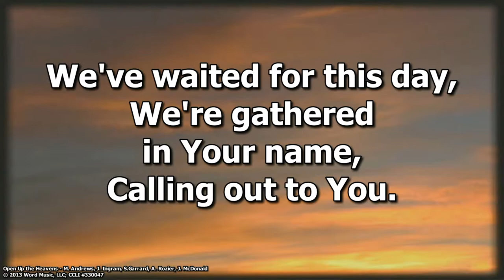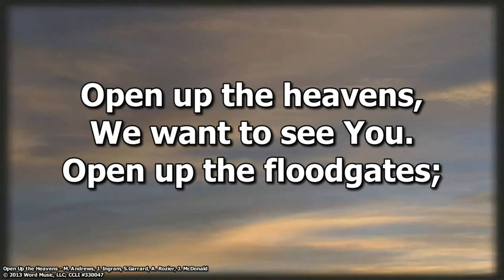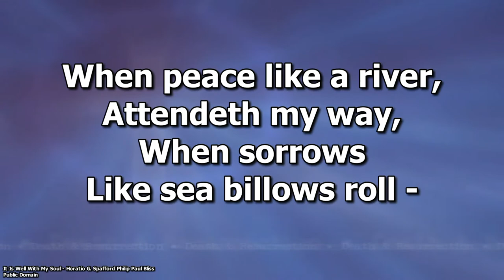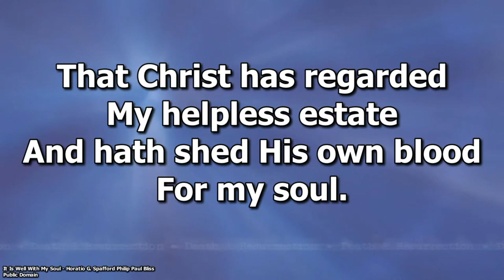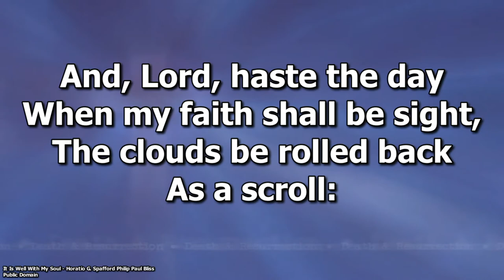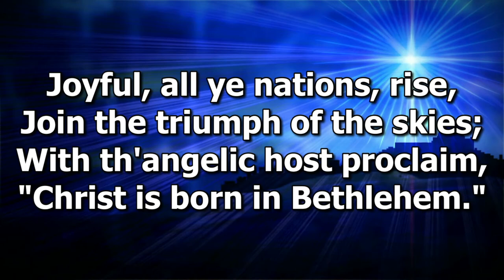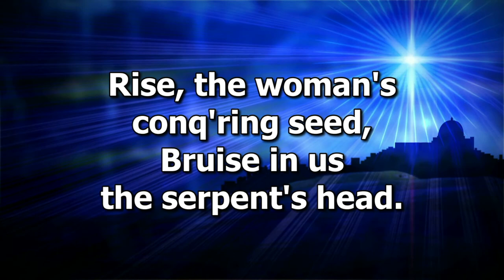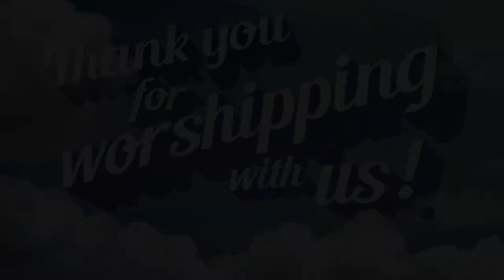Worship for July 11, 2021: "Healing In His Wings" - Malachi 3.16-4.6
As we conclude our series on the Old Testament book of the prophet Malachi, we learn that there is a reference that will remind us, of all things, of Christmas!  You'll find that the message from Malachi 3.16-4.6 is both a challenge to those who are far from God and an encouragement to those who follow and obey the Lord.  You can watch the whole worship gathering here, or just the message elsewhere on the channel.